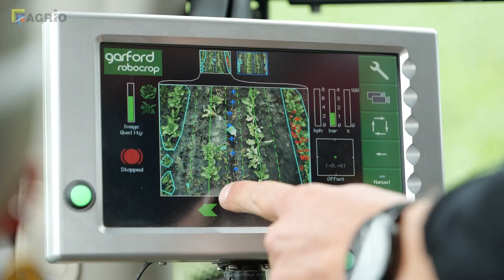Plaatsspecifiek aardappelopslag bespuiten met de Spotsprayer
Aardappelopslag in bieten of uien is een groot probleem. Het is arbeidsintensief om het te verwijderen. Maar, er zijn alternatieven. Homburg heeft in samenwerking met Garford een machine in ontwikkeling die plaatsspecifiek aardappelopslag kan bespuiten.